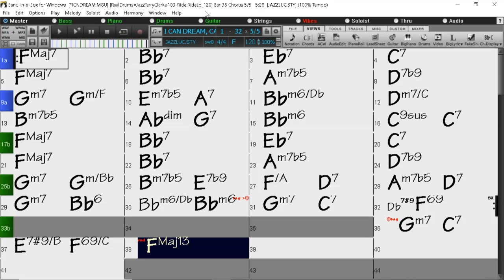BACKING TRACK - I CAN DREAM, CAN'T I (Sammy Fain, Irving Kahal) (F) 120 BPM SWING